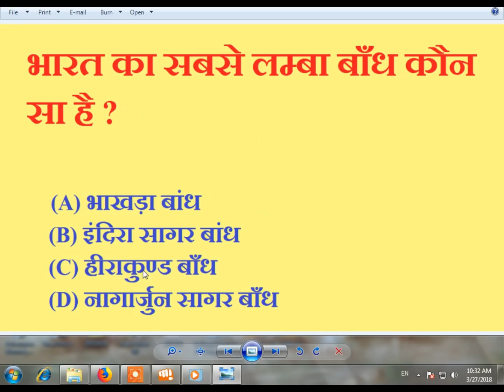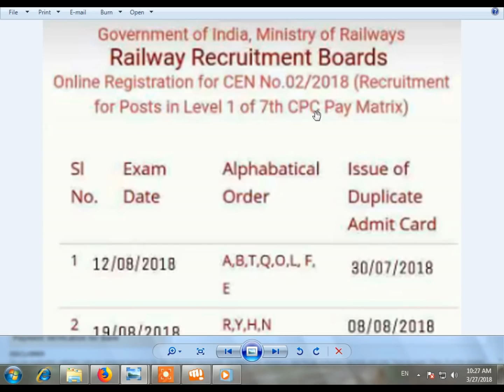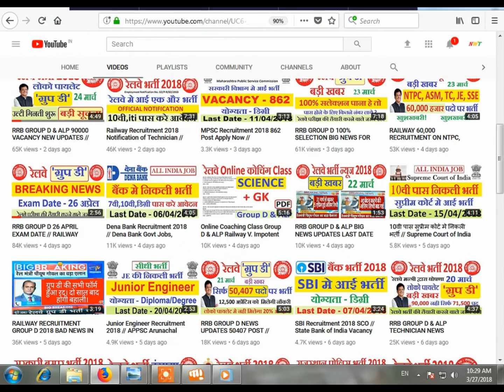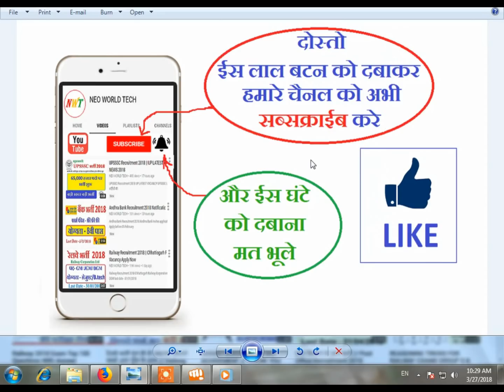RAILWAY GROUP D EXAM TIME TABLE SCHEDULE // RRB RECRUITMENT 2018 EXAM DATE OUT VIRAL